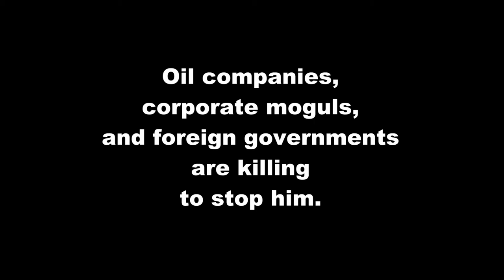Helios Conspiracy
Variation 2 of the Helios Fisher trailer